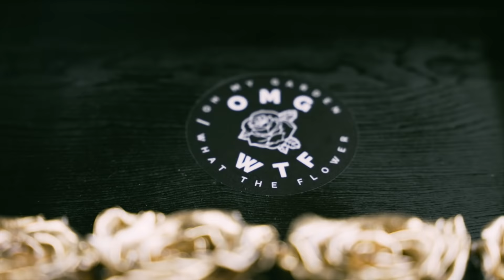Grandmaster Caz On JAY-Z, "Rapper’s Delight," Blackballing, Hip Hop’s Origins & More | Drink Champs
N.O.R.E. & DJ EFN are the DrinkChamps. In this episode, we chop it up with the legend Grandmaster Caz!

Casanova Fly aka GrandmasterCaz shares his origin story, the early fashion styles of hip hop and how his then-unpublished lyrics were plagiarized for the hit song “Rapper’s Delight.”

Caz also shares stories of The Cold Crush Brothers, DJ Kool Herc, and the elements of Hip Hop and how they intertwine with everything.

Comedian RussellPeters also joins the conversation.

Make some noise for the legendary Grandmaster Caz!!!💐💐💐🏆🏆🏆